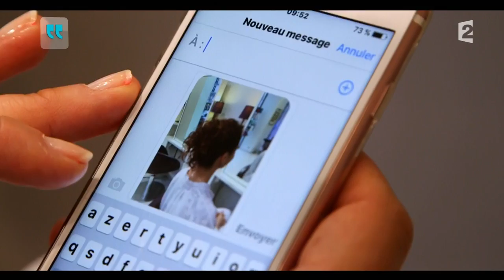Mariage : le préparer seule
Découvrez en images, l'histoire de notre invitée.